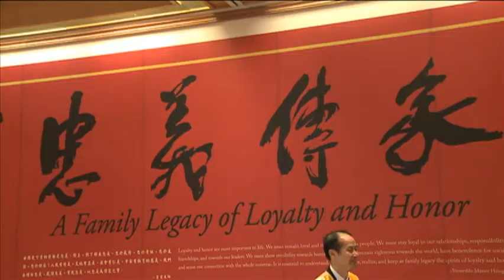多伦多佛光山2018【忠义传家】新春贺年记者说明会